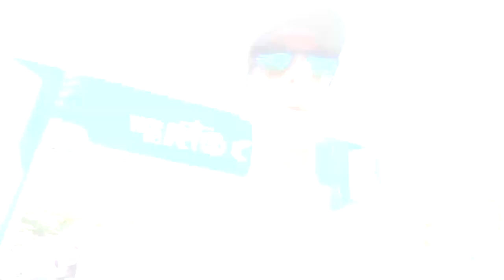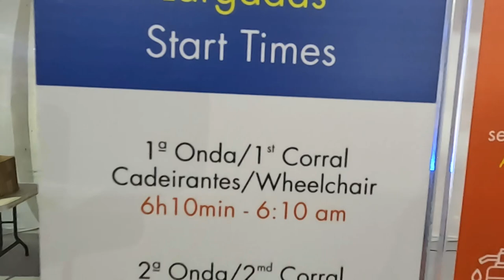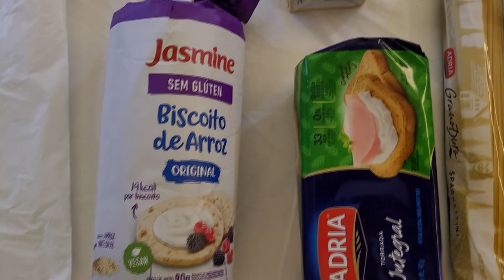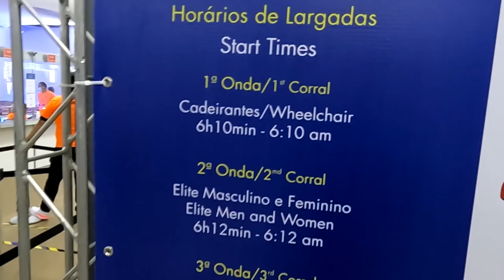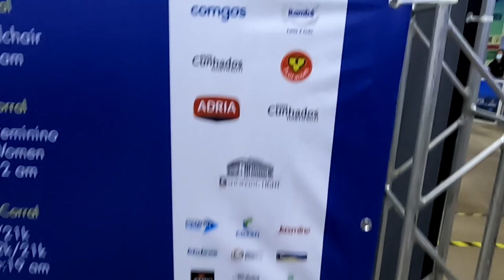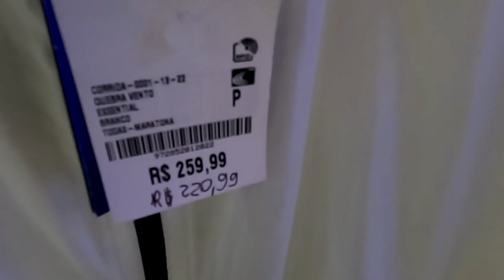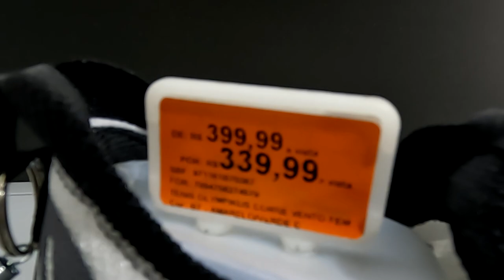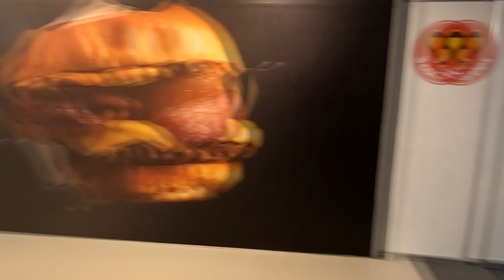Expo da Maratona de São Paulo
Faaaaaala corredores, tudo bem? O que tem na Expo da Maratona de São Paulo hein? Nós fomos retirar o kit no primeiro dia e mostramos tudo pra você em primeira mão! Então assista o vídeo e conheça tudo!!